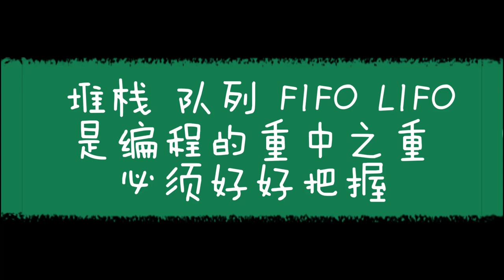Simatic Manager 堆栈 队列 LANY_PUS_VAL LANY_POP_VAL LANY_APP_VAL